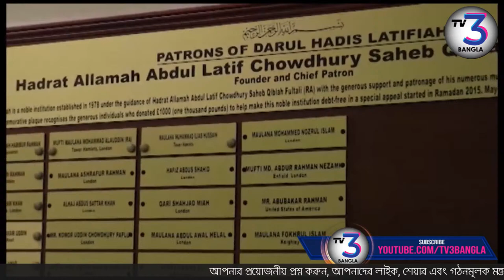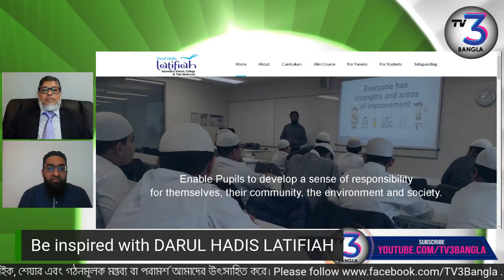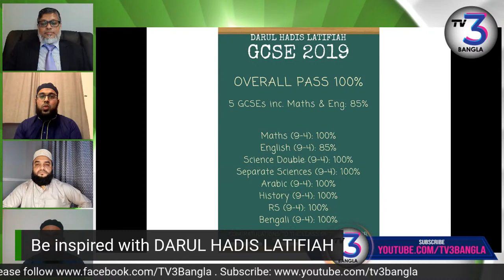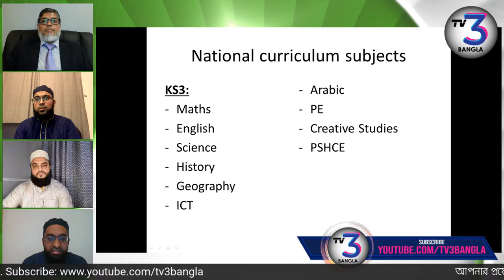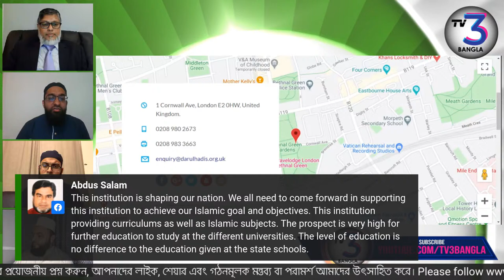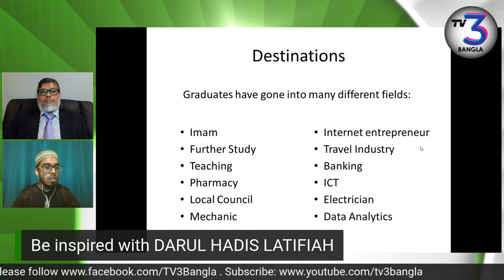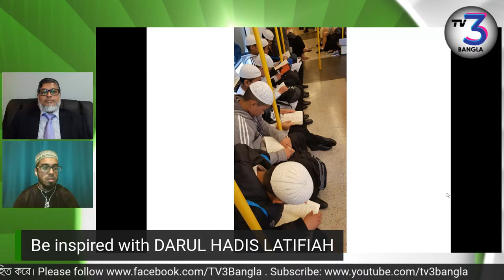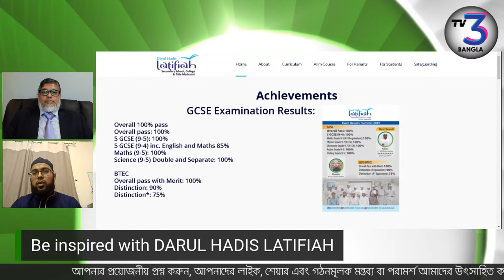60 minutes with TV3 Bangla | Darul Hadis Latifiah Secondary School & College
ব্রিটেনের অন্যতম প্রাচীন ইসলামিক স্কুল দারুল হাদিস লাতিফিয়া স্কুল এন্ড কলেজের ধারাবাহিক সাফল্যের পেছনের মানুষদের সংগে একান্ত কথোপকথোন

||    সিক্সটি মিনিটস্ উইথ টিভি থ্রী বাংলা    ||

Thursday, 12th November 2020 I 8pm(UK)
Guests:
Maulana Musharraf Hussain lmran
Vice Principal, Darul Hadis Latifiah

Maulana Maruf Ahmed
Teacher, Darul Hadis Latifiah

Maulana Farid Ahmed Chowdhury
Member of Governing body, Darul Hadis Latifiah

Host: Nashit Rahman

Maulana Maruf Ahmed
Importance of Islamic education
Q&A
Maulana Musharraf Hussain
Curriculum and achievements
Q&A
Maulana Farid Chowdhury
History and Services to the community
Q&A